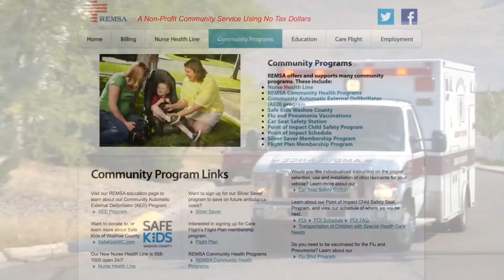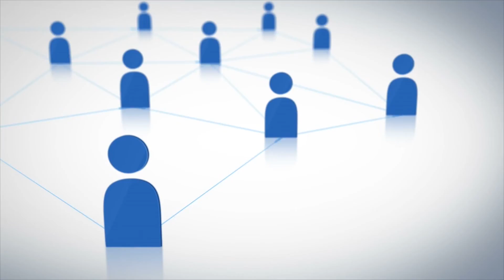Jim Gubbels - 2015 Northern Nevada Innovator Healthcare Hero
President & CEO | Regional Emergency Medical Services Authority

President and CEO of the Regional Emergency Medical Services Authority (REMSA), Jim Gubbels has led the organization’s effort to improve the delivery of patient care to the region. Under his leadership, REMSA carried out community health programs with the aim of reducing non-urgent visits to emergency departments across the community.

Jim and his team continue to develop programs that help ensure patients who enter the emergency medical services system with urgent, low-acuity medical conditions receive the safest and most appropriate levels of quality care. In cooperation with community healthcare partners, these programs improve patient-centered care, reduce ambulance transports, emergency department visits, hospital readmissions, overall healthcare costs and improve patient satisfaction.

One of these programs is REMSA’s Nurse Health Line, a phone number that operates 24 hours per day, seven days per week. It is free and available to all Washoe County residents regardless of their insurance status. It is staffed with registered nurses who are specially trained to assist patients with non-emergency medical issues over the phone. Another is the Ambulance Transport Alternatives program, which provides alternative pathways of care for 9-1-1 patients. Instead of transporting all patients to an emergency room, this program transports patients with low-acuity medical conditions to urgent care centers and clinics.

Jim’s vision and determination to lead REMSA through these innovations in healthcare has benefited patients all across Washoe County. Through his efforts, REMSA received the only Nevada-based Health Care Innovation Award grant, which amounted to nearly $9.8 million.